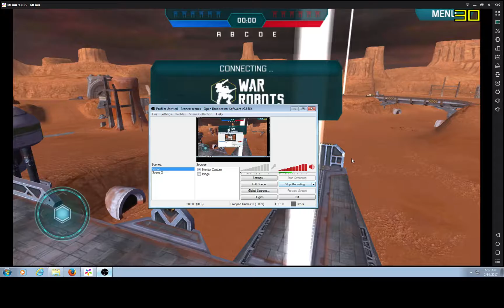war robots using ancile for support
using ancile shutz to support my teams  seems to be a great way to increase my teams odds of winning . the schutz is great because the small hit box is easily hidden behind walls and  short cover it also has decent speed to maneuver ancile sheild is level 10 in this video. you wont score any dammage doing this but you may get an mvp award